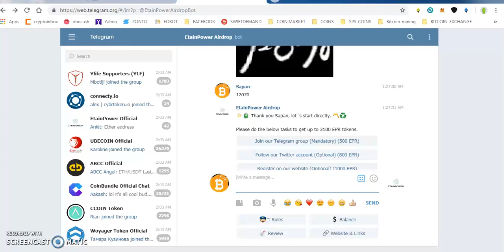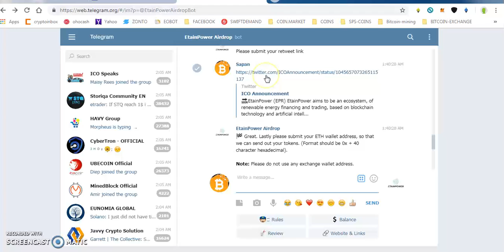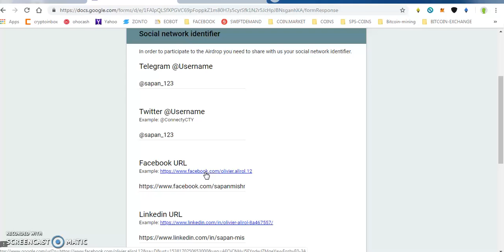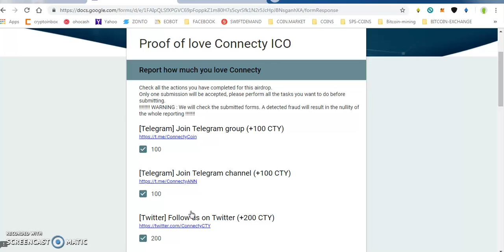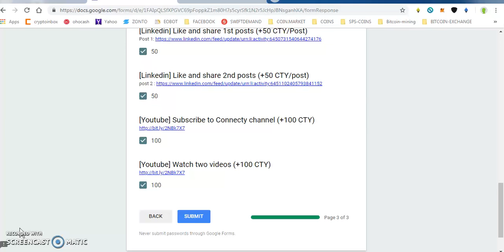ETAIN POWER 3100 TOKENS|| CONNECTY ICO BIG AIRDROPS MUST PARTICIPATE